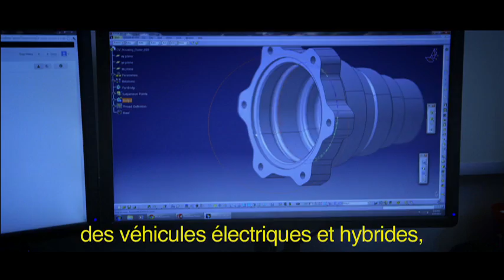MONACO ET LES ENERGIES NOUVELLES - 2014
Installée en Principauté de Monaco, la société Venturi a mis au point un moteur qui pourrait révolutionner l'usage de l'électrique dans le domaine des transports. Mais avant cela, c'est sur le lac salé de Bonneville, dans l'Utah aux États-Unis, que ce moteur devra passer un test crucial : battre le record du monde de vitesse.